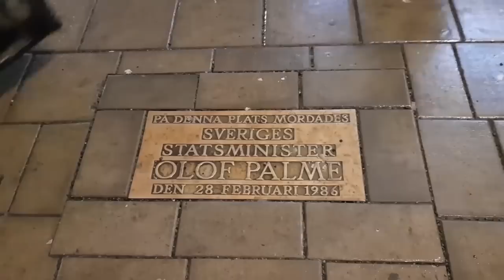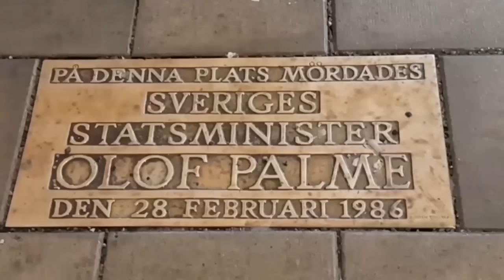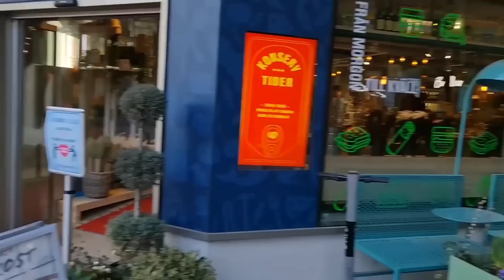Palmemordet. Lars Jeppsson - alla intervjuerna i en film 2023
Denna film är en sammanslagning av tre, som tidigare visats på Youtube.

Alla intervjuer med Lars Jeppsson är med, som vi filmat och intervjuat antingen på mordplatsen för Olof Palme eller inne på en restaurang avseende fotokonfrontationen över eventuella personer som kan passa in på signalementet som Lars Jeppsson uppgivit i förhör hos utredarna vid Polisen i Stockholm

1. Intervju på Tunnelgatan och där vi promenerar hela vägen från hörnet av Luntmakargatan till David Bagares Gata där Lars Jeppsson såg något röra sig bakom en av byggskynkena och där denna någon sedan bara försvann. Lars berättar också om hur Polisutredarna försökte sätta dit honom för delaktighet i mordet på Olof Palme. Just denna del har över 80.000 tittare på Youtube!!!

2. Fotokonfrontation med 14 bilder på olika personer, kontrollerat av Dan Hörning och med eftersnack av regissören Schiaffino Musarra (Filmen We Got This)

3. Intervju på 35-årsdagen nere på Tunnelgatan om minnen och tillbakablickar. Vilka pusselbitar kan tas bort ur Palmeutredningen och vilka bör läggas till? Vi får träffa Palmemordsspanaren Patrik Lindberg, Parlmemordsarkivets Mattias Kressmark och självaste Lars Jeppsson.

Medverkande till delar av denna filmproduktion:
1. Johan Jäderlund
2. William Prado
3. Gunnar Holma
4. Thomas Gjutarenäfve

Lars har rötter ute i Rotebro och antagligen bekant till Christer Pettersson?

Lars Jeppsson såg gärningsmannen på ett par meters håll på Tunnelgatan. I denna intervju hävdar han bestämt att det inte är Christer Pettersson som sprang förbi efter skjutningen på Sveavägen/Tunnelgatan den 28 februari 1986.

Christer Pettersson var välbekant för Lars Jeppsson. Sollentuna och Rotebro rörde sig dessa bägge herrar i, fast i olika miljöer!

Jeppsson utförde efter skotten på Sveavägen en språngmarsch i gärningsmannens fotspår: från Dekorima, uppför trapporna och ner till David Bagares gata / Regeringsgatan.

Jeppsson ska ha sökt skydd vid de byggbodar som denna natt fanns uppställda på Tunnelgatan, mellan Sveavägen och Luntmakaregatan.

Ansiktet såg inte Lars Jeppsson, men mycket annat registrerade han, som han senare delgav Polisen under de vittnesförhör som skulle följa.

I denna intervju som färdigställdes i mars 2019, får vi veta lite mer om Lars Jeppsson samt vad som hände i anktytning till Sveavägen den 28 februari 1986.

Reporter Thomas Gjutarenäfve